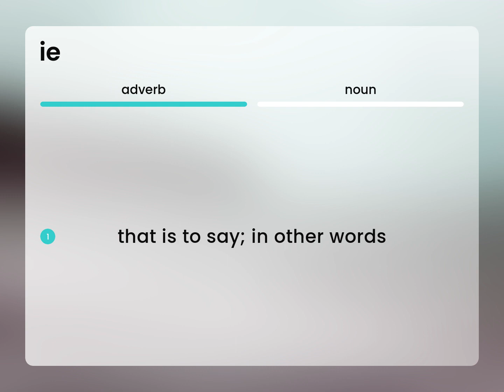Ie | IE meaning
Meaning of IE

Susan Miller (2023, March 6.) What is Ie?